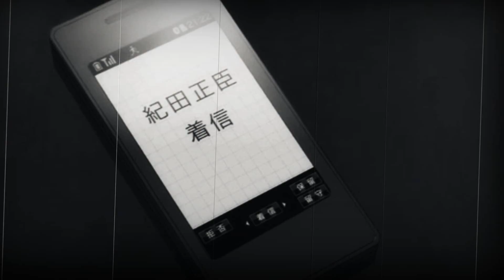|Durarara!!-DRRR| Kida○Izaya○Saki // Over HD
:O Random Minute of inspiration!
0:29 would of made an amazing thumbnail! Dx

I like this :) Hopefully I get good thumbnails for this video -glares at youtube-

Storyline-

  Its kinda like the anime's. Kida met Saki who said if he has problems that he should talk it over with Izaya. Kida relied on Izaya  to the point that when Saki was in trouble that he didn't know how to take the situation.

 Izaya just ignored the calls xp  This video is kinda like Izaya explaining things to Kida in a weird way xD I suck at stoylines as you all know.

//Song - Over
//Artist - Evans Blue
//Footage - Durarara!! DRRR
//Watermark - None
//Characters - Kida, Saki, Izaya
//Program - Sony Vegas 10.0 Pro (NewBlueFx) =3=

Tell me what you think by the way.